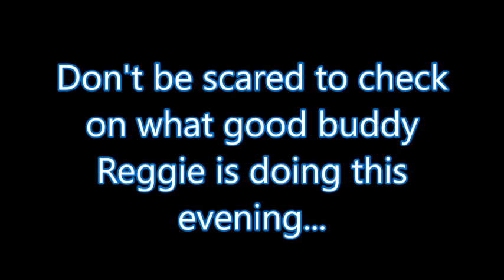Reggo dines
I forage ahead while Reggie has a nice evening meal.